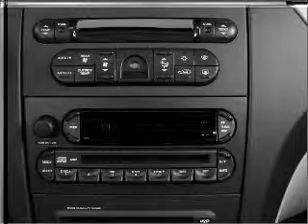2007 Chrysler Pacifica - Columbus OH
Year: 2007
Make: Chrysler
Model: Pacifica
Trim: Touring
Engine: 4.0 liter 6 cylinder 24 valve
Transmission: Automatic
Color: Red
Mileage: 43252
Address:
6350 Perimeter Loop Rd